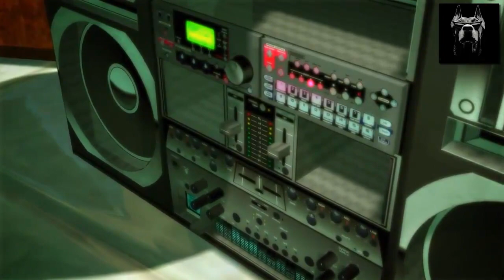Rheinbeat - Cartoon Dance Dubstep - Member Party - 2014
- YouTube Channel -.- Click for more ads

Follow us ;)